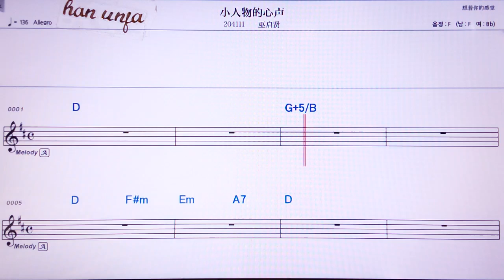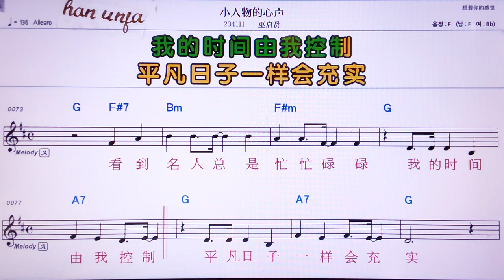💖샤오런우더썬썽/ 우치시앤 👍MR,노래방, 악보, 코드,Karaoke With Sheet Music